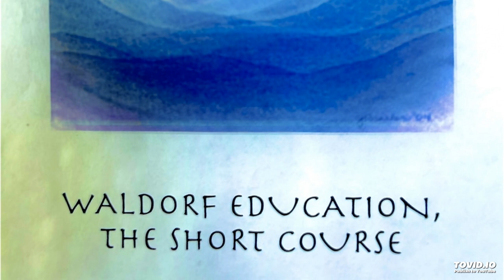WESC Speaking of The Body-Soul-Spirit in Lesson Planning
Waldorf Education Short Course